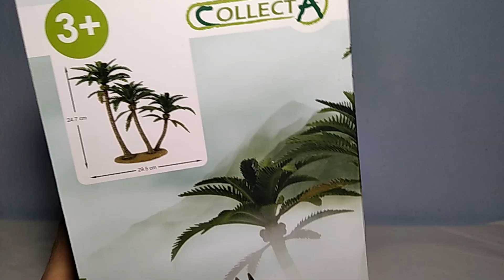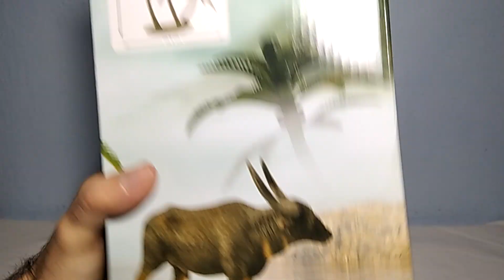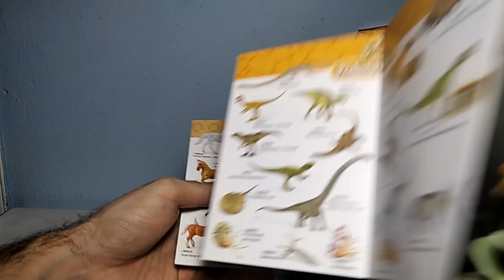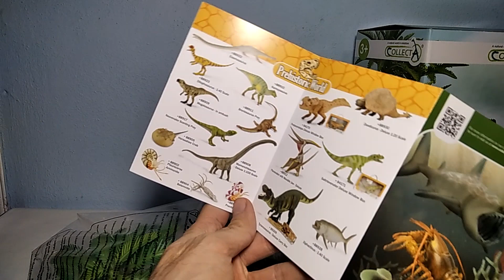CollectA Coconut Palm Tree (89663) Review!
The Collecta Coconut Palm tree (three coconut palm trees) on a base is something for your prehistoric animal models to munch on, great for helping to create prehistoric scenes.A superb model great for helping to create realistic animal/dinosaur scenes and for imaginative, creative play and decoration perpuses!All articles, objects, images, graphics, texts, names and logos that appear and are named are ©, ®, ™ of the respective author, brand owner, manufacturer and / or producer.
Sorry for my English! I wanted to saw you how this figure is in case you are interested.If you enjoed the video and i helped you out please subscribe to my channel this will help me out.Ty!